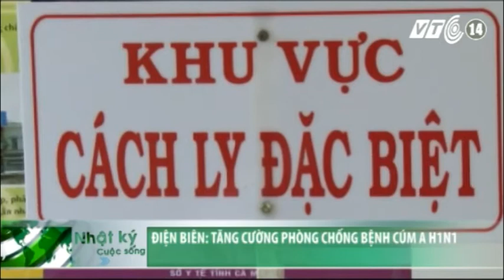VTC14_Điện Biên tăng cường phòng chống bệnh cúm A/H1N1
Ngành Y tế tỉnh Điện Biên đang tăng cường giám sát, triển khai các giải pháp phòng chống bệnh cúm A/H1N1. Đặc biệt chú trọng giám sát địa bàn có các trường hợp mắc và tử vong do cúm A/H1N1 trong thời gian qua.